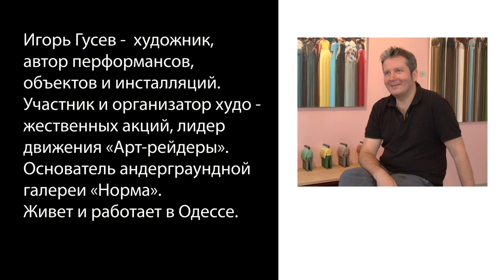Образ. Игорь Гусев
«Образ» - программа о людях, формирующих современное украинское искусство. В ней представлена культурная элита общества - художники, фотографы, дизайнеры, скульпторы. Именно они являются творцами арт-образа Украины, по которому она известна во всем мире. Герой программы - Игорь Гусев.